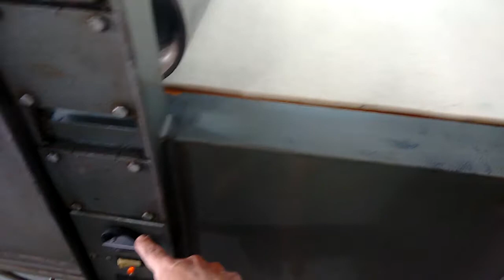prensa "Vicente"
prensa de gravura "Vicente"em movimento.